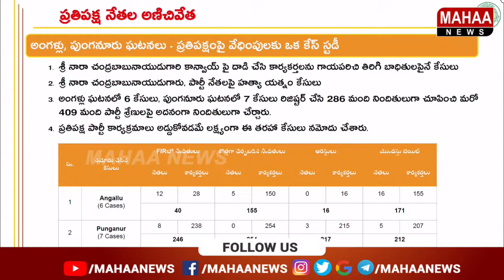నేను చేసిన నేరం అదే అధ్యక్ష..అంగళ్ల ఘటనపై చంద్రబాబు | Cm Chandrababu | Mahaa News